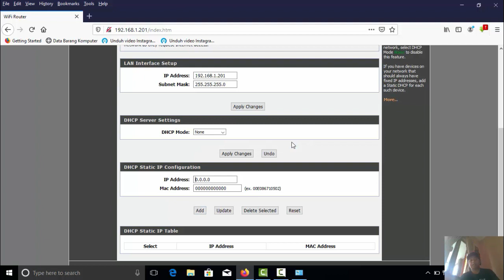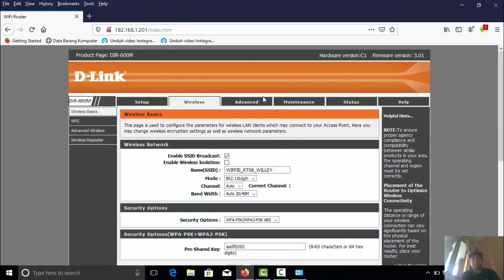Cara Membuat WiFi Access Point D Link DIR 600 M Ke Modem Speedy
Berikut Cara Setting Router Dlink Dir600M
- Buka browser
ketikkan IP Default AP pada url address di dalam browser : 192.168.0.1
Isi username dengan admin dan biarkan password kosong lalu klik login.
- Pilih Network- Ketik Ipaddress sesuaiakan subnet dengan modem speedy
- DHCP None
- Pilih Wirelles
Isi Nama wifie :
password :
Save Selesai
bikin router
membuat router
membuat router dlink
membuat hotspot